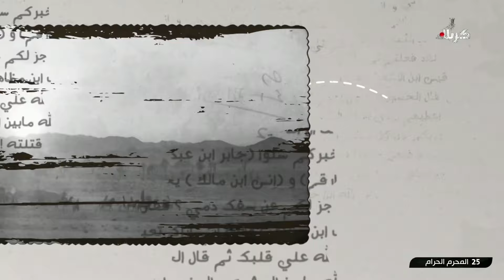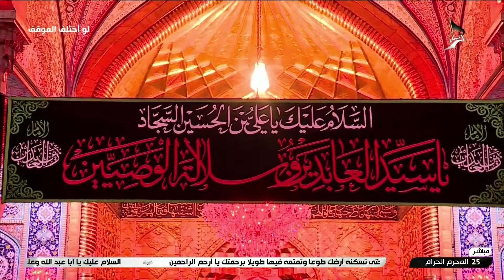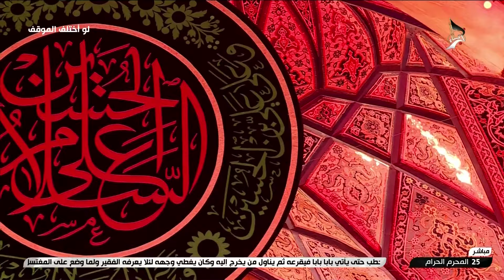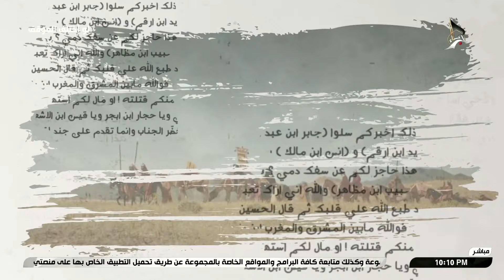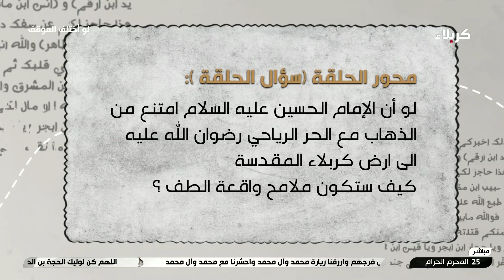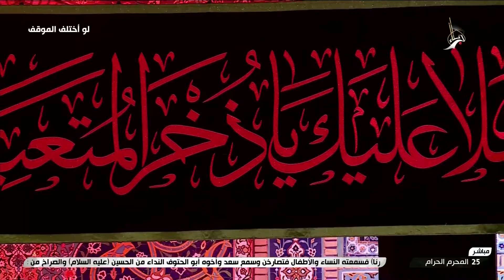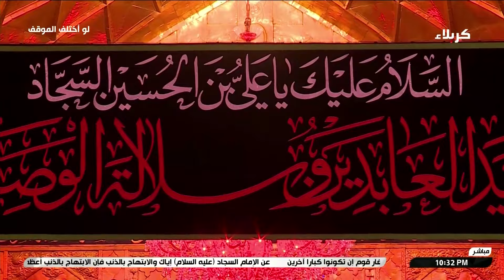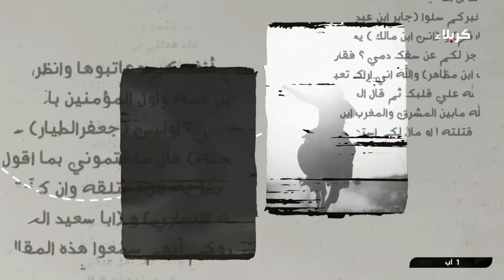لو اختلف الموقف- لو ان الحسين امتنع من الذهاب مع الحر الرياحي لكربلاء كيف كانت ملامح واقعة الطف؟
لو اختلف الموقف
لو ان الامام الحسين - عليه السلام امتنع من الذهاب مع الحر الرياحي - رضوان الله عليه
الى كربلاء المقدسة كيف ستكون ملامح واقعة الطف؟
25 محرم الحرام  1445 هـ